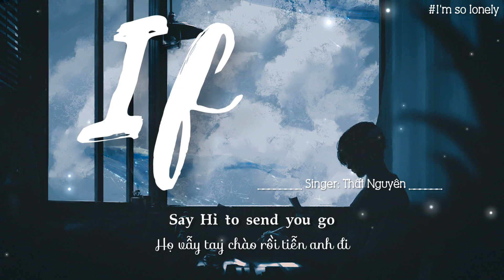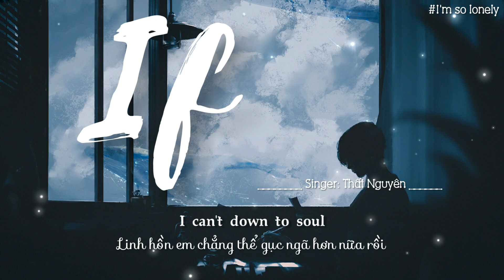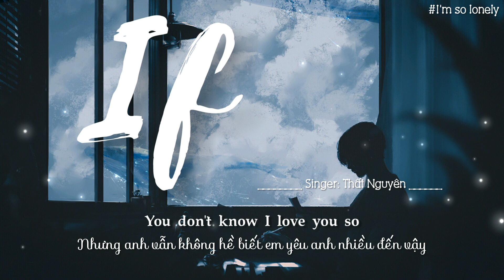[Vietsub+Engsub Tiktok] If -Thất Nguyên/七元 (bản Tiktok)《Cover Dingke》~And you know you saying to go~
⛤Song: If (đây là cái bản mà mọi người hỏi mình người hát trong cái vid kia là ai :vvv)      [1:45]
Singer: Thất Nguyên /七元 《Cover Dingke /丁可》
Vietsub by: Arin
🌼Lyrics:
I came your danger soul
Think so you'll say hello
Breaking you find to go
Break down you might be lone

Angel you down thinking
Think so you freaking down
Say hi to send you go

And you know you saying to go
You don't know I love you so
Breaking down I find to go
I can't down to soul

Angel now you think so
Don't freak the danger soul
Breaking I find to go

Breaking down you trying to go

And you know you trying to go

✔If you like their music, please support genuine version.